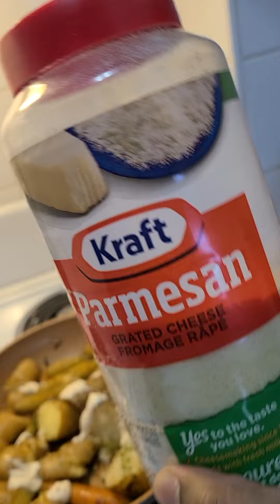CooKING CaRRots, Potatoes, Onions, Sausages, Orange Peppers November 8, 2023 (3)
Video Created by Rajiv Rajan